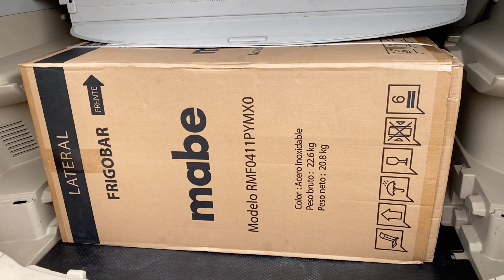🙏Un regalo MÁS para doña Esperanza 🎁 Estas fueron sus palabras...